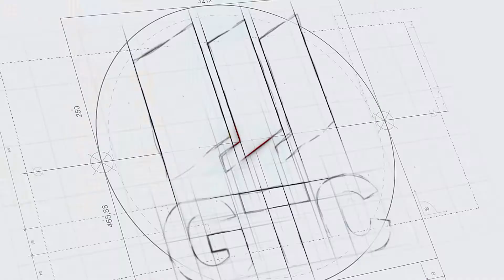სასტუმრო და საცხოვრებელი კომპლექსი ახალ ბულვარში Doka-ს ყალიბებით შენდება /GTC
"ანაგის" კიდევ ერთი პროექტი ბათუმში - სასტუმრო და საცხოვრებელი კომპლექსი ახალ ბულვარში Doka - ს ყალიბებით შენდება.
გამოიყენება საყალიბე სისტემა Doka Frami Xlife – კოლონების, კედლების და დიაფრაგმებს ფორმირებისთვის;
სივრცული ხარაჩო Staxo 100  და Staxo 40 – სართულშუა ფილის ფორმირებისთვის.